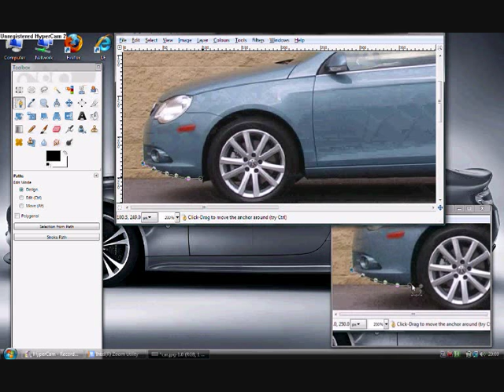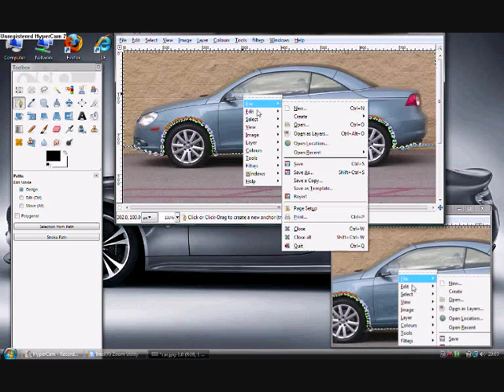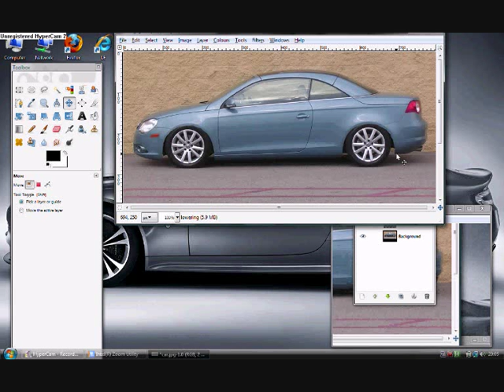lower a car using gimp